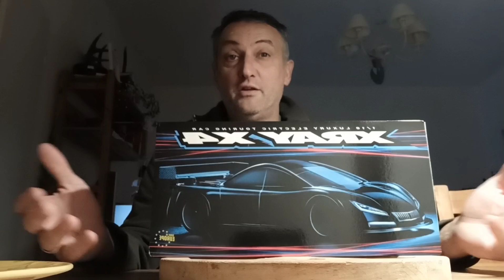XRay X4 24 . pour arracher les chronos 😲😲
XRay X4 24, une des meilleures voiture RC électrique de piste
Touring car , budget piste , que peut-on faire avec
Une merveille de la technologie ...